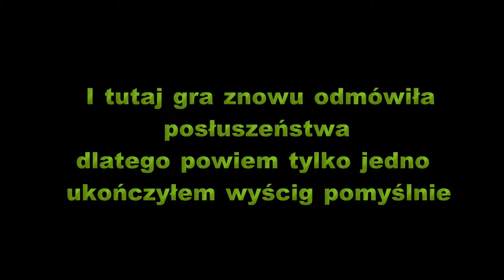#6 RaceDriver - GRID | Amerykańska moc!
Cześć! Witam was wszystkich bardzo serdecznie ;)
Po skończeniu serii z Star Trek-a, pomyślałem, żeby wrzucić wam coś innego, więc postanowiłem nagrać gierke jakiej jeszcze u mnie nie było. Miłego oglądania!